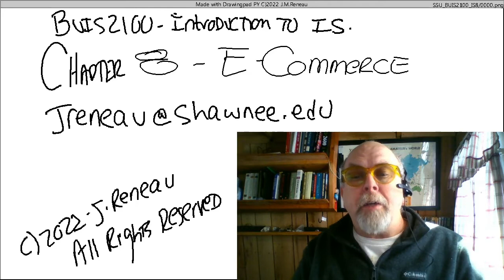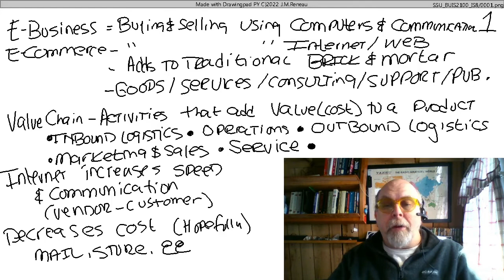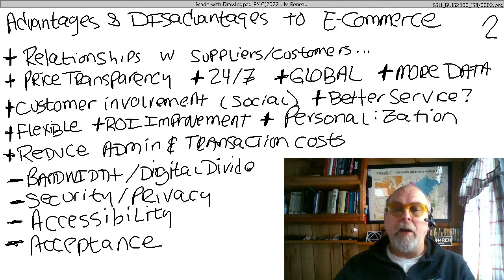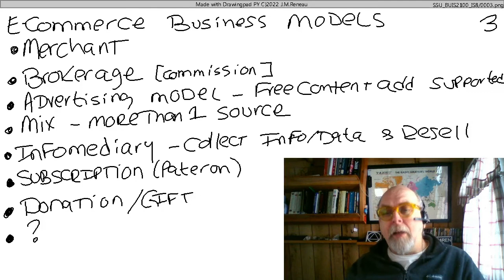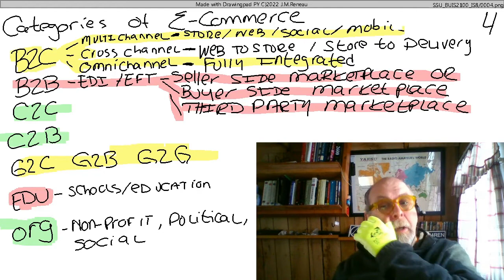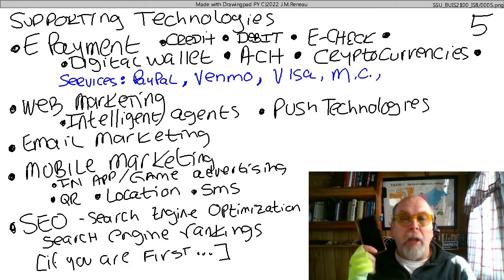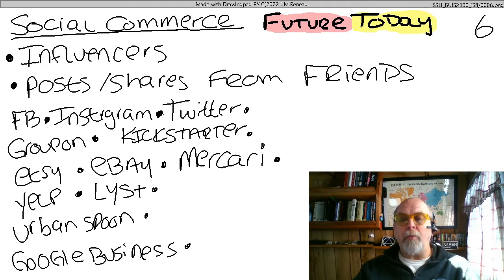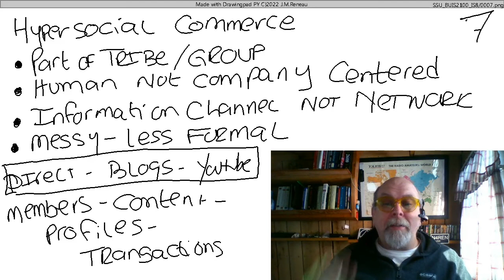IS8 - E-Commerce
This video lecture accompanies Chapter 8 of the book MIS 10th Ed. by Bidgoli (Cengage. ISBN: 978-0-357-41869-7).